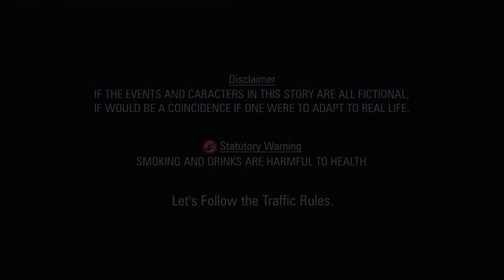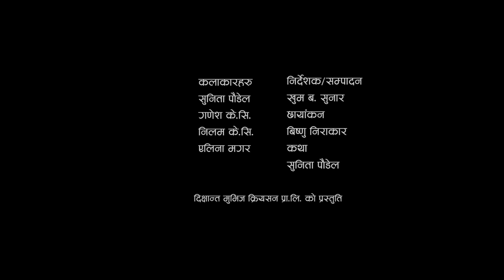पहिलो घरबार विग्रियपछि New Nepali Short Movie || PAHILO GHARBAR || FT. Alina/Ganesh 2080/2023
► Movie : || पहिलो घरबार ||
► Artist : Alina/Ganesh/Sunita
► Editor : Khum/Bishnu
► Concept : Khum Bahadur Sunar
► Camera : Bishnu Nirakar
► Director : Khum Cine Addic
► Post Production : D Nepal
► Producer : Dikshanta Movies Creation Pvt.Ltd.
Managing Director : KHUM BAHADUR SUNAR
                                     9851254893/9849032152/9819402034